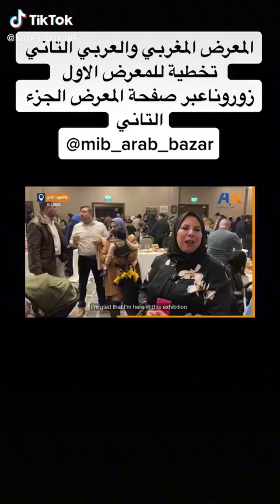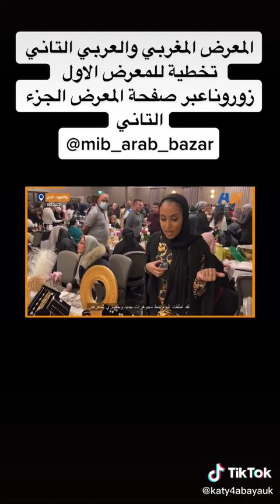المعرض المغربي والعربي الثاني بابريطانيا.❤ريحت البلاد🇲🇦🇬🇧